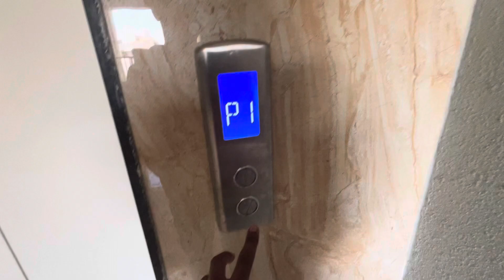Wheel Alignment & Short drive around Ravet